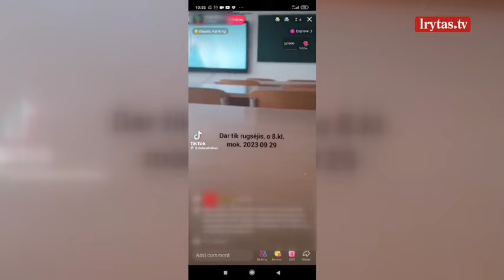Užfiksavo šokiruojantį moksleivių elgesį pamokos metu: mokytoją plūdo necenzūriniais žodžiais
Socialiniuose tinkluose plinta šokiruojantis vaizdo įrašas. Alytaus rajono, Pivašiūnų kaimo, tokio paties pavadinimo gimnazijoje aštuntokas necenzūriniais žodžiais išplūdo matematikos mokytoją, bendraklasių paragintas imitavo smūgius jai į nugarą. Naujienų portalo lrytas.lt redakciją trečiadienį pasiekė vaizdo įrašas, patalpintas jaunimo pamėgtame socialiniame tinkle „TikTok“. Vaizdo įraše matyti, kaip gimnazijoje vykstančios matematikos pamokos metu vienas aštuntokas agresyviai atsikirtinėja pamoką vedančiai mokytojai, vartoja necenzūrinę leksiką.